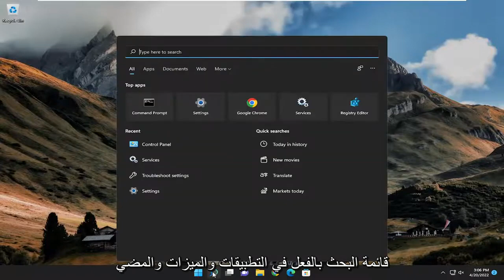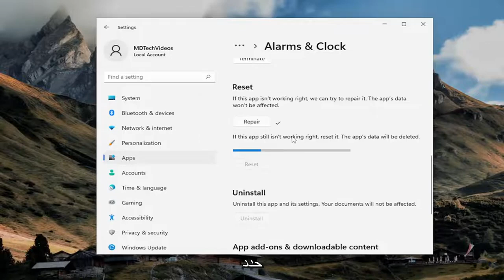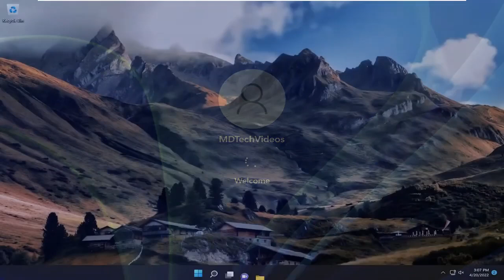يحدث الخطأ 0x80073CFC عند تشغيل لعبة Xbox Game Pass على جهاز يعمل بنظام التشغيل Windows 11/10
كيفية إصلاح رمز خطأ Xbox 0x80073cfc على جهاز كمبيوتر يعمل بنظام Windows [البرنامج التعليمي]

فشل العديد من المستخدمين في لعب ألعاب Xbox على جهاز الكمبيوتر. عند محاولة القيام بذلك ، يرون رمز خطأ Xbox 0x80073CFC. في هذا البرنامج التعليمي ، سنحل المشكلة بمساعدة بعض الحلول البسيطة.

قد ترى رمز الخطأ المعني عندما تكون بعض ملفات اللعبة مفقودة أو تالفة. نظرًا لأن رمز الخطأ هذا يظهر على جهاز كمبيوتر يعمل بنظام Windows ، فمن الواضح أن اللعبة التي كانت تلعب عليها تالفة على الأرجح. يجب عليك أيضًا التحقق من متطلبات النظام للعبة التي تحاول لعبها والتأكد من أن لعبتك متوافقة. مع ما يقال ، دعونا نرى بعض الحلول السهلة والبسيطة التي يمكن أن تحل المشكلة لك.